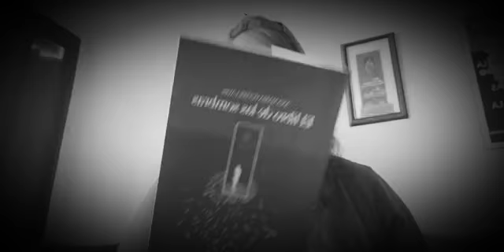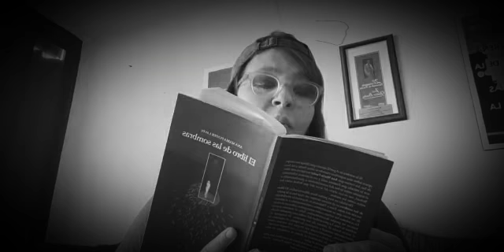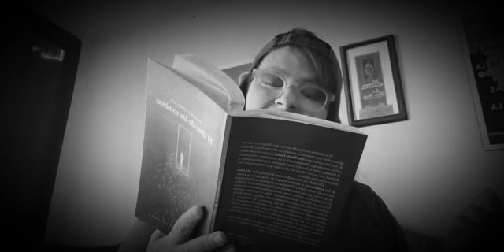Réquiem por nosotros. Ana María Fuster Lavín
poema gótico social,  Réquiem por nosotros
del poemario El libro de las sombras
(Ed. Isla Negra, 2006)
poemario ganó premio del
 Instituto de Literatura Puertorriqueña
Ana María Fuster Lavín
Puerto Rico